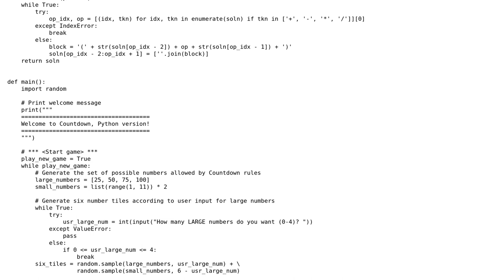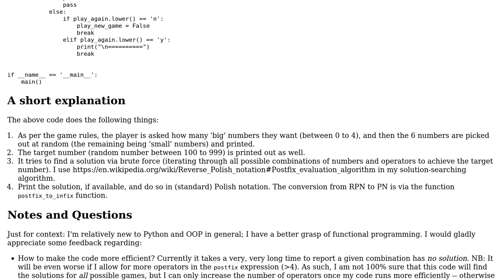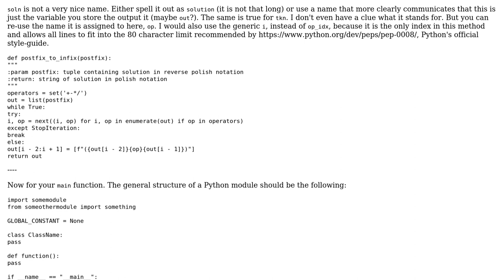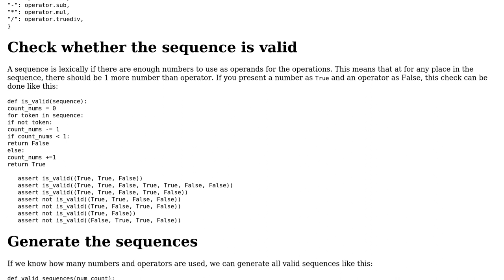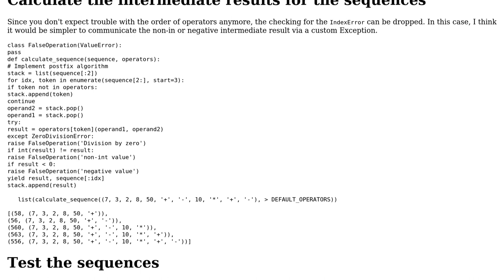Code Review: Countdown numbers game (Solution generator) (3 Solutions!!)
Code Review: Countdown numbers game (Solution generator)

With thanks & praise to God, and with thanks to the many people who have made this project possible! | Content (except music & images) licensed under CC BY-SA | Music | Images & others | With thanks to user Troy user Peter Taylor user Maarten Fabre user Graipher and the Stack Exchange Network Trademarks are property of their respective owners. You are responsible for your own actions.